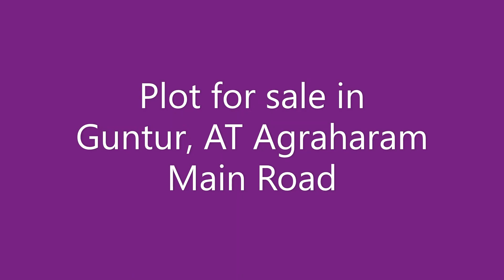Plot for sale in Guntur, AT Agraharam Andhra Realty 9440549389